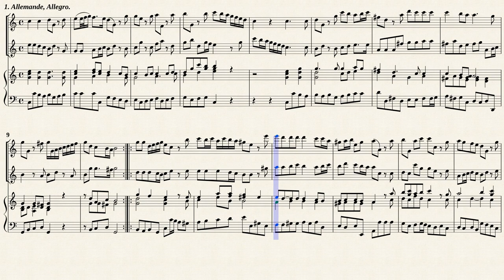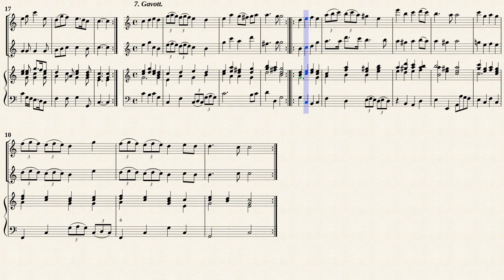Schickhardt, J. C. _ Triosonata No.2 C-Dur from '' 6 Trio Sonatas ''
Arr. by : Franz Julius Giesbert (1896 － 1972)
Trio Sonata No.2 C-Dur (Blätter der Sackpfeife 43)
for 2 Recorders, Continuo from '' 6 Trio Sonatas ''
Transcribed from IMSLP#599243 PDF file.
Public Domain